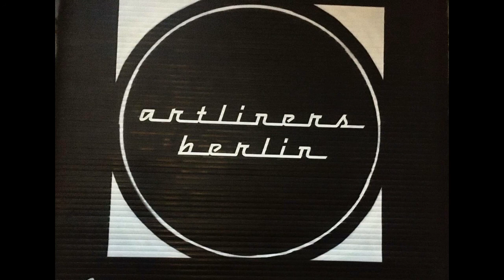Alabama Song (Whiskey Bar).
Show Me the Way to the Next Whiskey Bar!!

In case you have ever wondered what I have in common musically with The Doors, David Bowie and Nina Simone, among others, here is the answer:  We have all played the crazy little Circus/Carnival-type song composed by Bertolt Brecht and Kurt Weill, variously known as the "Alabama Song", "Moon of Alabama", "Moon over Alabama", and "Whisky Bar!" The lyrics, by Brecht, go all the way back to 1925, and the music by Weill was composed in 1927.

I have often enjoyed playing show tunes, but have never really been able to get into this one for a jazz solo.  However, when Catiwompus was active as a trio in 2013, we had requests to perform it, and as artists somewhat responsive to the needs of our fans, we complied.  I was never completely happy with my playing on it, but this version from Artliners in Berlin on April 5, 2013, is about as good as it gets! Gay Frazier was the vocalist, Fritz Lucht played the Guitar and I am on my Soprano Sax.